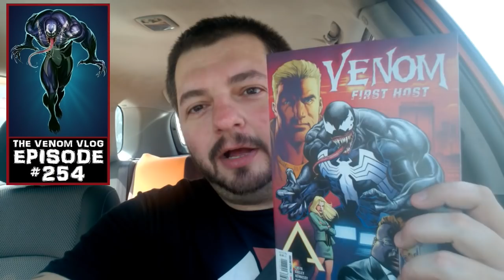The Venom Vlog #254: Venom out the @$$!!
Amazon Venom Box: